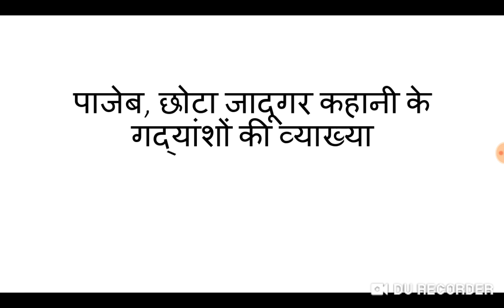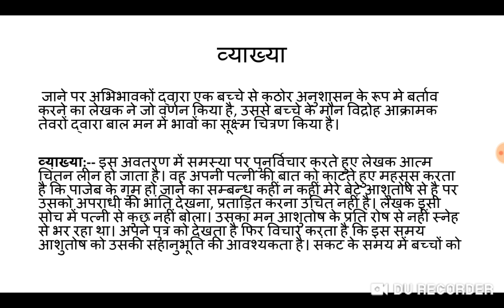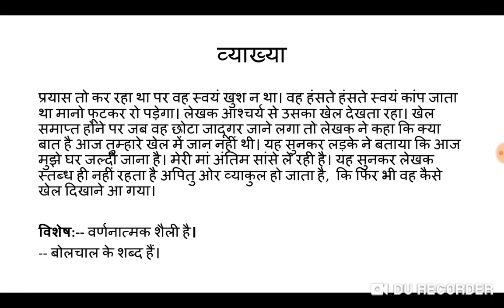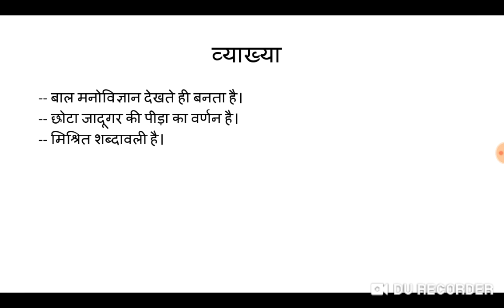पाजेब, छोटा जादूगर कहानी के गद्यांशों की व्याख्या